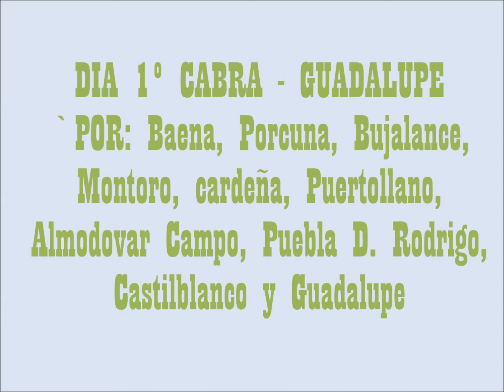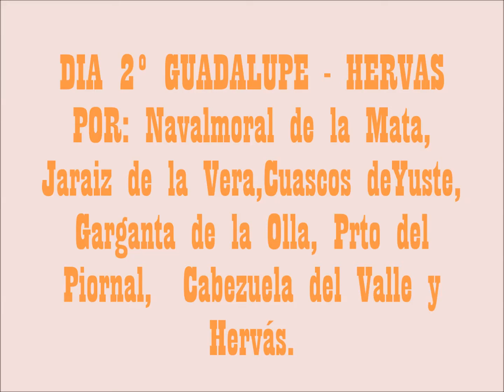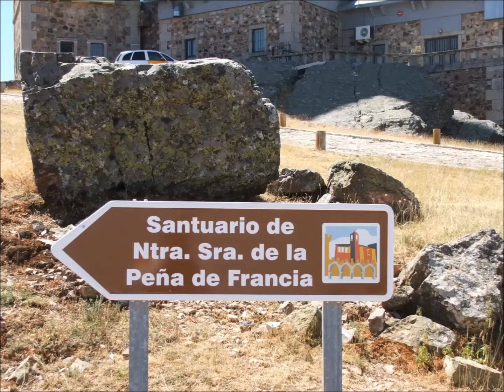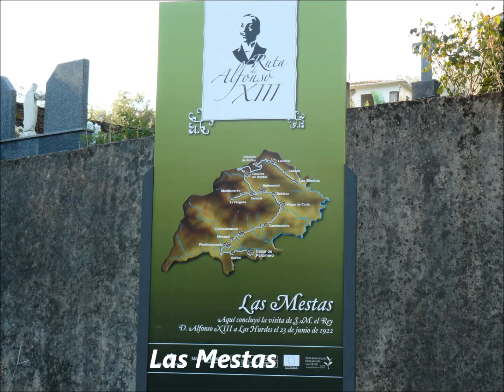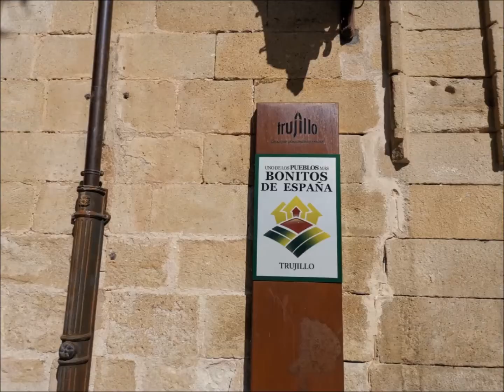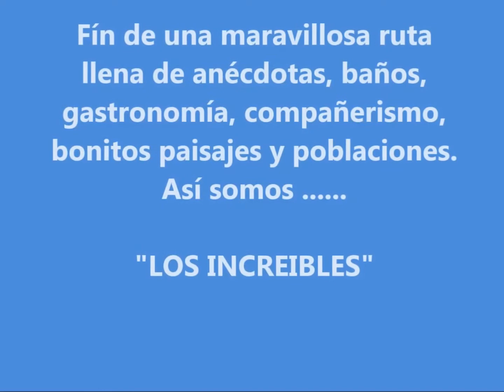Ruta en moto Las Hurdes Los Increibles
Picar link blog "Los Increíbles" para ver con detalle las carreteras y comentarios. Y link cana Youtube para ver más videos.

Ruta por Las Hurdes desde Cabra (Córdoba) por carreteras no usuales, evitando las autovías y disfrutando de la naturaleza. Hemos visitado CERDEÑA (Córdoba), GUADALUPE, CUACOS DE YUSTE, MONATERIO DE YUSTE, PUERTO DE PIORNAL, HERVAS, MEANDRO DE MELERO (Río Malo de Abajo), LA ALBERCA, PEÑA FRANCIA, LAS MESTAS, EL GASCO y MORALEJA. Todo en Cáceres menos Peña Francia que pertenece a la provincia de Salamanca.